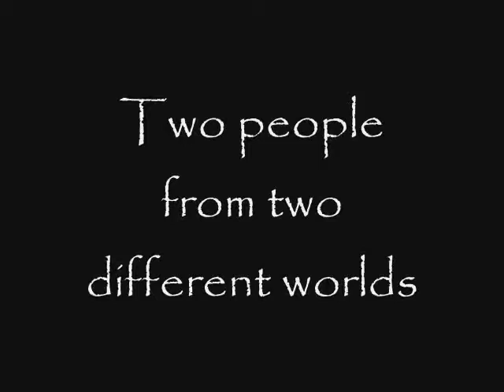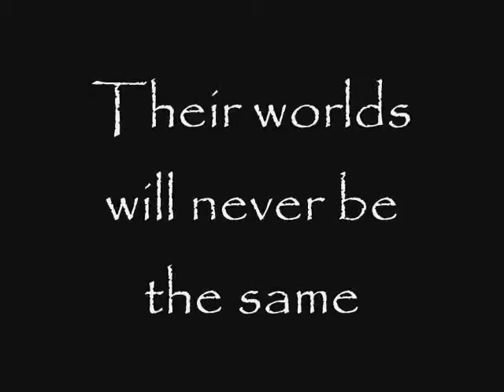Hell is Limbo